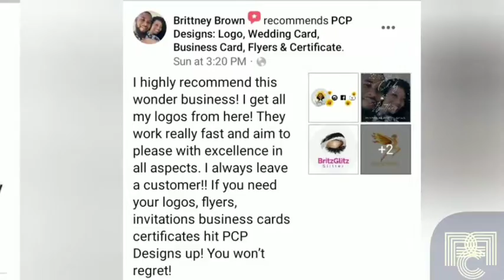CLIENT TESTIMONIALS || PCP DESIGNS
√√ Replenish and Dominate with Designs from PCP DESIGNS

Our service is FAST, AFFORDABLE & EXCELLENT.